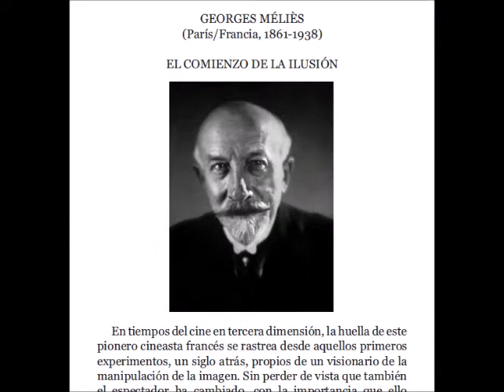Lanzamiento literario - Spot publicitario: 100 DIRECTORES DE CINE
Locución: Carlos Avalle
Autor: Maximiliano Curcio
Editorial: Vuelta a Casa